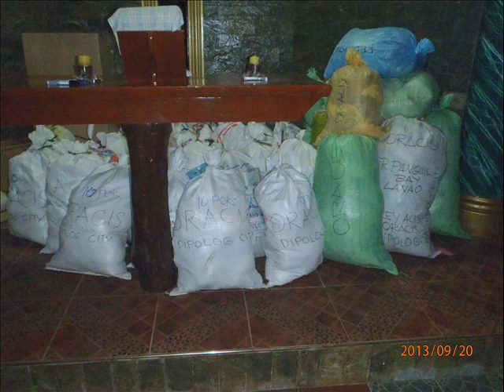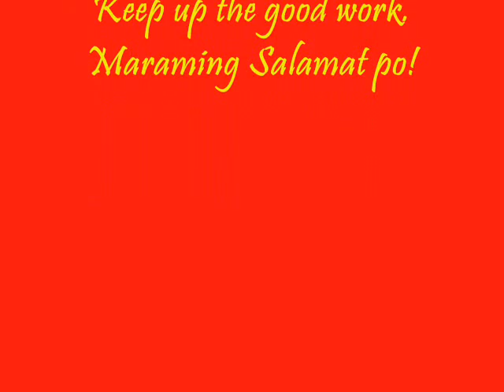ORACIS CLAMOR FOR A LASTING PEACE IN ZAMBO CITY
Rescue responder